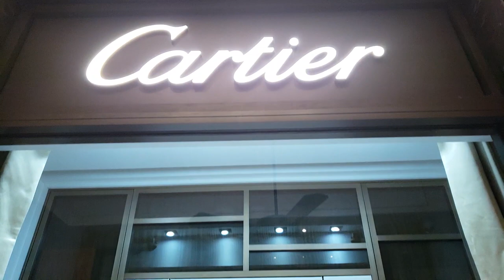Christmas Lights Barbados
Location: Barbados

Music wanted!!